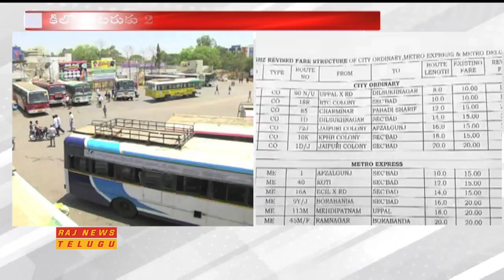తెలంగాణలో పెరిగిన ఆర్టీసీ బస్సు చార్జీలు || RTC Hikes Bus Fare in Telangana State || Raj News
The RTC fare that was hiked by the government by 20 Paise per km (express buses) will be come into effect from tomorrow. The government has announced to hike the bus fare to save TSRTC from slipping into further debts. The fare hike would generate Rs 750 crore annually to the organisation. The RTC is also planning to hike the minimum fare to Rs 10 in cities and Rs 8 in Palle Velugu buses.